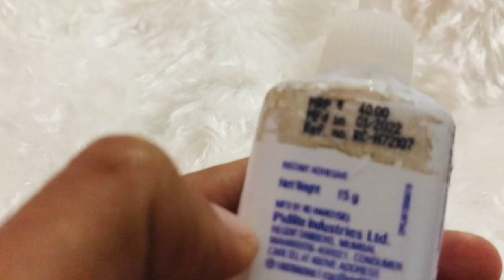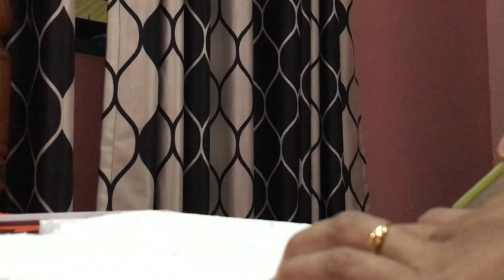Hamper making full tutorial❤️|fidha artz